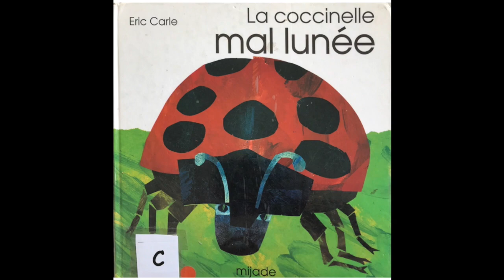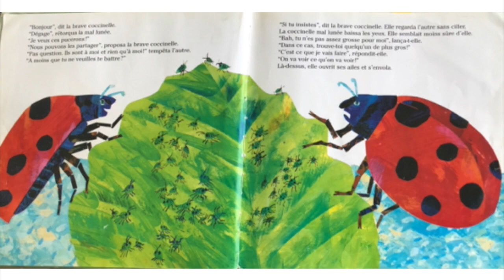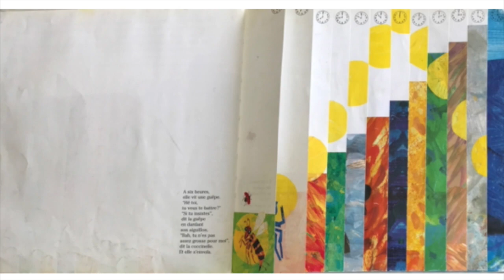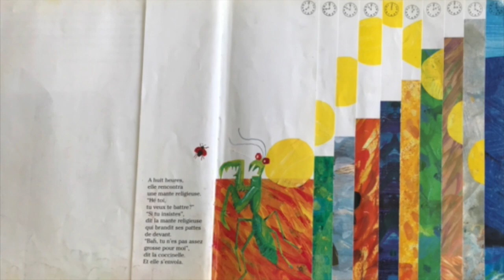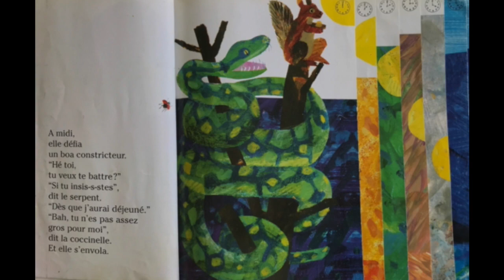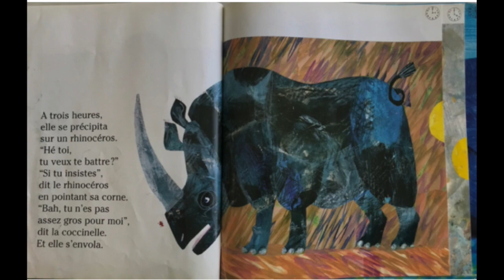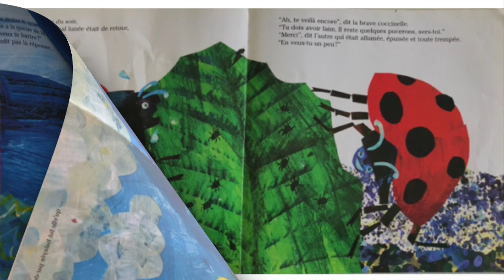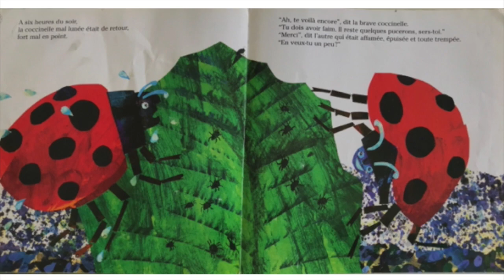La coccinelle mal lunée, Eric Carle.Editions Mijade.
Une histoire de coccinelle qui cherche un adversaire à sa taille.